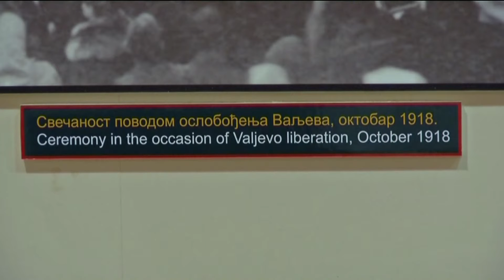infakt-10112014 Dan primirja u Prvom svetskom ratu